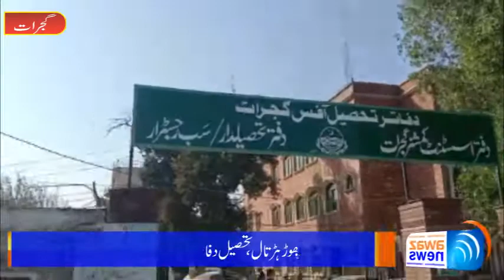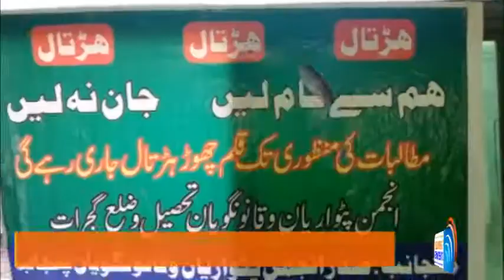Gujrat Samiat Punjab Bhar ke Patwar Khane Band, Patwarion Ki Kalam Chor Harthal | Awaz News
گجرات سمیت پنجاب بھر کے پٹوار خانے بند، پٹواریوں کی قلم چھوڑ ہڑتال۔مزید تفصیل جاننے کیلئے دیکھے آوازنیوز کی یہ رپورٹ